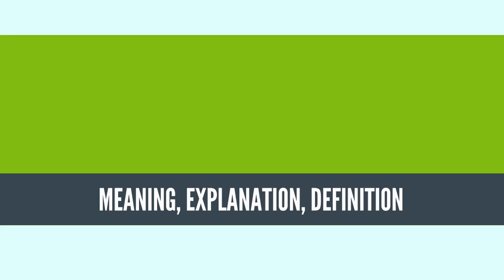What Is STAR FORMATION? STAR FORMATION Definition & Meaning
What is STAR FORMATION, What does STAR FORMATION mean, STAR FORMATION meaning, STAR FORMATION definition, STAR FORMATION explanation

Star formation is the process by which dense regions within molecular clouds in interstellar space, sometimes referred to as "stellar nurseries" or "star-forming regions", collapse and form stars.[1] As a branch of astronomy, star formation includes the study of the interstellar medium (ISM) and giant molecular clouds (GMC) as precursors to the star formation process, and the study of protostars and young stellar objects as its immediate products. It is closely related to planet formation, another branch of astronomy. Star formation theory, as well as accounting for the formation of a single star, must also account for the statistics of binary stars and the initial mass function.
Source: Wikipedia.org